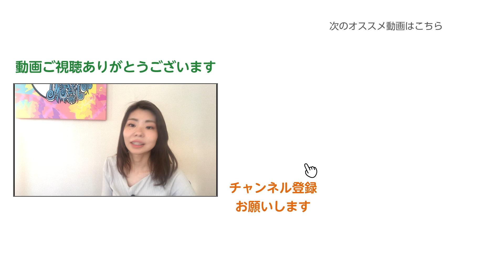【もはや同志！】訪問看護師さんにお願いしていた3つの事と、我が家のスケジュールを公開！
今日の動画は、我が家に訪問看護師さんが来ていた時にお願いしていた事と、スケジュールについてです。

我が家は、1才-6才まで子供の訪問看護をお願いしていました。
小児の訪問看護はまだ知られていなく情報も少なめなので、ぜひ参考にしてください！

00:20 テーマ【・訪問看護師さんにお願いしていた3つの事・我が家の訪問スケジュール】
00:35 訪問看護って何？
02:30 訪問看護師さんにお願いしていた3つの事
→健康管理・医療的ケア
→家族が負担だと感じる事
→お留守番
06:20 我が家の訪問スケジュール

👇NPO法人アンリーシュへ寄付する👇
アンリーシュは皆様からのご寄付で活動を継続しています。
是非ご寄付をお願いいたします！

‹アンリーシュへの問い合わせはこちら›

アンリーシュをご覧いただきありがとうございます。

・日本初！医療的ケア業界に特化したWebメディア「アンリーシュ」